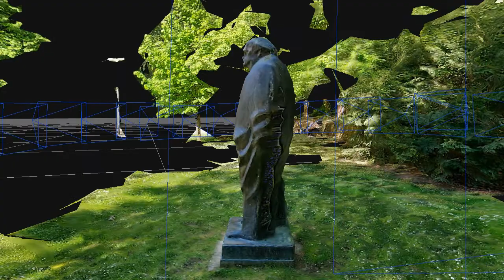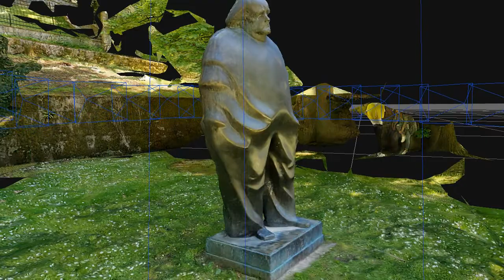WK7-Krleza1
My beautiful 3D scan video - generated with photogrammetry software 3DF Zephyr v5.019 processing 37 images